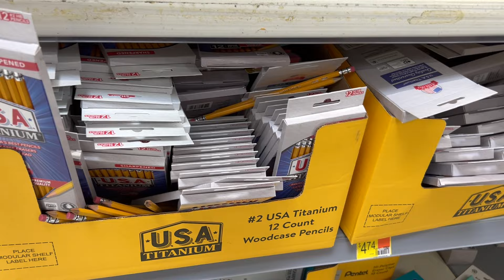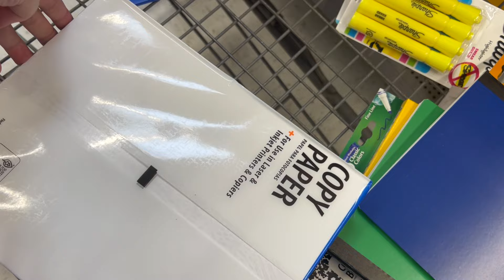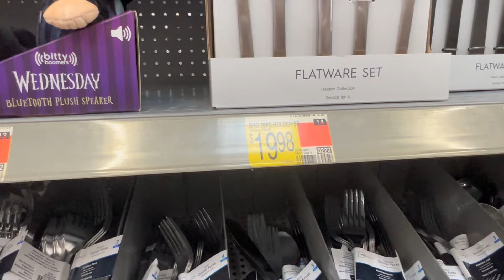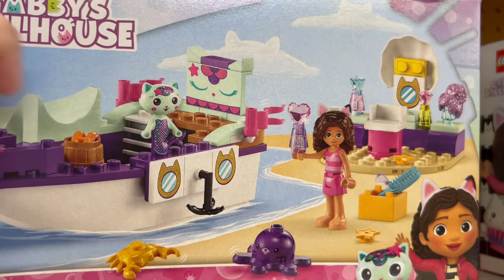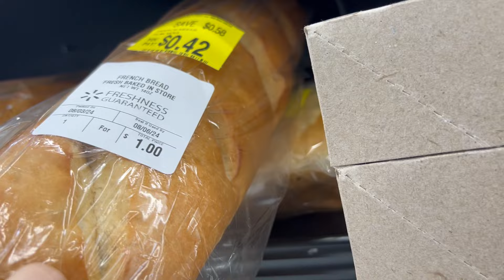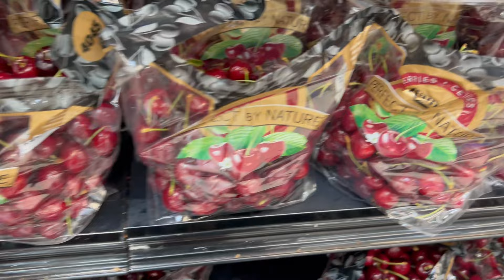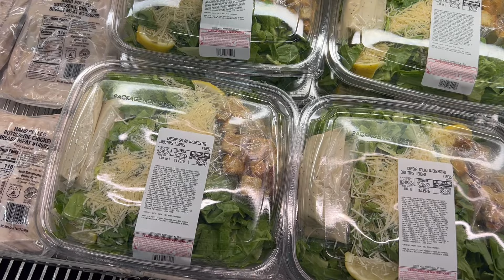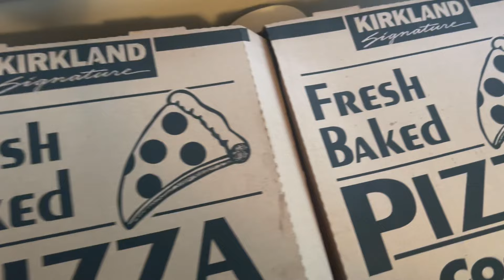США Шопинг! WALMART, COSTCO Закупка к празднику и школе/ Back to school Семейный влог 2+4 в Америке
Всем привет! Приглашаю с нами на шопинг в Walmart и Costco. Сегодня у нас состоялась не только праздничная закупка, но и back to school по полной программе) Сколько стоит собрать ребенка к школе в США?

Тайм-коды:
00:00 – интро
00:10 – едем на шопинг!
01:22 – закупка к школе
06:50 – продолжение закупки в Walmart
20:28  - закупка в costco
26:57 – отмечаем)